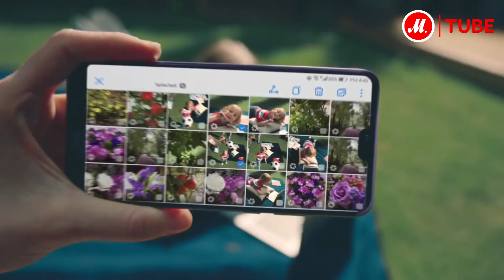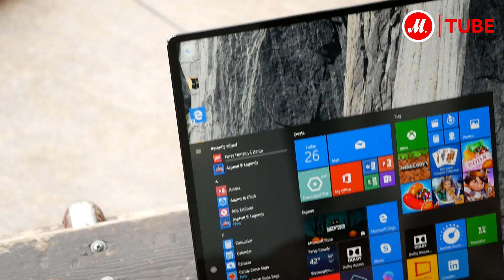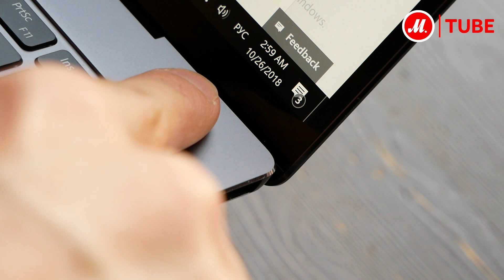Обзор ноутбука Huawei MateBook X Pro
Отзывы покупателей «М.Видео» – лучшая рекомендация по каждому конкретному девайсу. Именно поэтому рекомендуем смотреть раздел «Отзывы» на страничке с товаром на сайте

Покупатель ноутбука Huawei MateBook X Pro Андрей пишет: «Отличное железо для офисных целей и лёгких игр. Датчик отпечатков, SSD диск, хорошее охлаждение. Отличная сборка. Качественный экран, глаза не устают, он ещё и сенсорный. Высокая энергоэффективность. Удобный трек-пад. Удобная клавиатура с комфортным ходом клавиш и силой нажатия. Гуманная цена в своем классе».

Ещё больше о новом ноутбуке – в обзоре нашего эксперта!